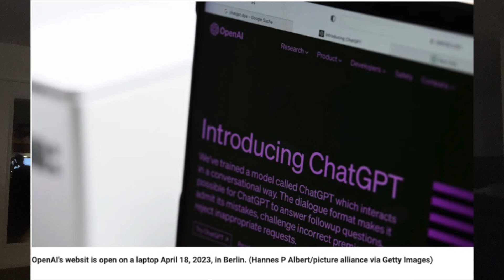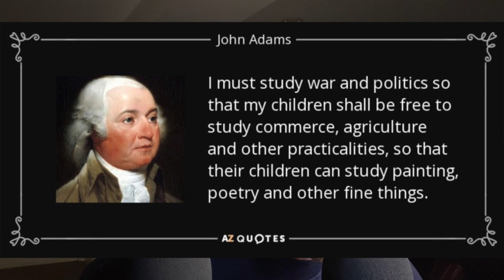ASMR Ear to Ear CLOSE UP Whisper Binuaural EartoEar News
Today I discuss a news article about AI using an ear to ear whisper.  I hope you find this interesting.